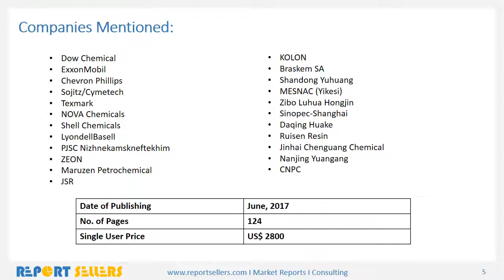Global Dicyclopentadiene DCPD Market Research Report | Report Sellers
Dicyclopentadiene (DCPD), also known as 3a,4,7,7a-tatrahydro-4,7-methano-1H-indene, (endo) or (exo) tricycle[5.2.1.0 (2,6)]deca-3,8-diene or cyclopentadiene dimer is a white crystalline solid at room temperature with a distinctive odor. DCPD products may be best characterised as highly reactive intermediates since they react readily with other monomers and find application in the production of resins, alkyds, acrylates, latexes and other specialty intermediates. The major use is in resins, particularly, hydrocarbon resins and unsaturated polyester resins. It is also used in insecticides, as a hardener and dryer in linseed and soybean oil, and in the production of EPDM (ethylene propylene diene monomer) elastomers, metallocenes, resins, varnishes, and paints.